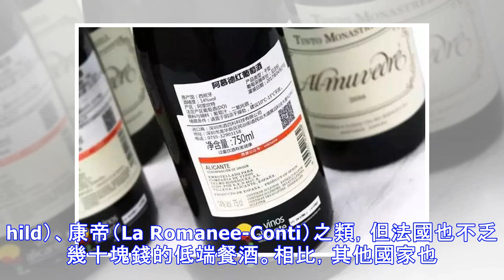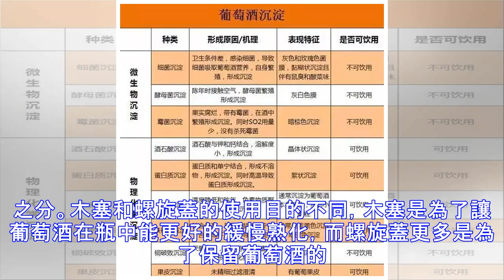這些歪門邪道的買酒招數，你到底是跟誰學的？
1、握着瓶封轉來轉去，轉不動的是真酒？有些大佬乍看非常內行，每瓶酒拿起來左右轉動酒封，問他在幹嘛，他說轉不動的是真酒，能轉動的是假酒？！混跡酒圈好幾年的編輯們都覺得長見識了，還有這種操作？我們也試了試，發現，除了蠟封的、螺旋蓋的，那幾乎都是假酒了！用這種方法鑒酒的話，恐怕正牌拉菲的釀酒場都成造假工廠了……2、酒里有“雜質”就是差酒？有些人買酒特別“仔細”，拿着酒瓶對着光又搖又晃，邊搖邊看。好奇問他在看什麼，他說在看有沒有雜質，如果有“雜質”，就是質量不好的酒。又一大批好酒已經冤死！這所謂的“雜質”，其實就是酒里的沉澱，葡萄酒沉澱的因素有很多，具體如下表：要知道，很多酒庄為了增加酒的復雜度，還會特地不過濾就裝瓶。他們要是知道了我們的這些神操作，不知道作何感想。3、酒標新的老酒是假的？這個邏輯乍看很合理：如果這瓶酒是上個世紀的，酒標怎麼可能如此乾淨整潔甚至嶄新？？這是可能的！酒標容易在陳年過程...